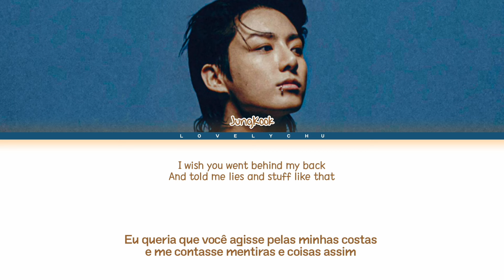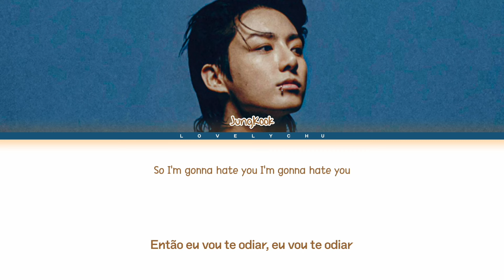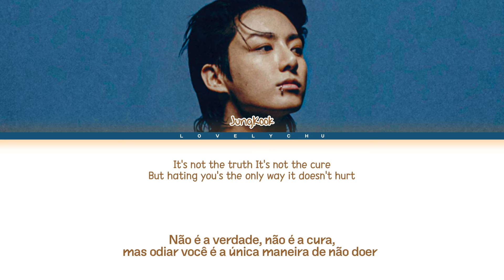JUNGKOOK 'Hate You' | Legendado PT-BR (Color Coded Lyrics)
• Artist: JUNGKOOK
• Song ♫: 'Hate You'
• Album: 'GOLDEN'
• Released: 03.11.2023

jungkook 3D (feat. jack harlow) lyrics
jungkook seven (feat. latto) lyrics
jungkook closer to you (feat. major lazer) lyrics
jungkook standing next to you lyrics
jungkook yes or no lyrics
jungkook please don't change lyrics
jungkook hate you lyrics
jungkook somebody lyrics
jungkook too sad to dance lyrics
jungkook shot glass for the tears lyrics
lovelychu
러블리츄